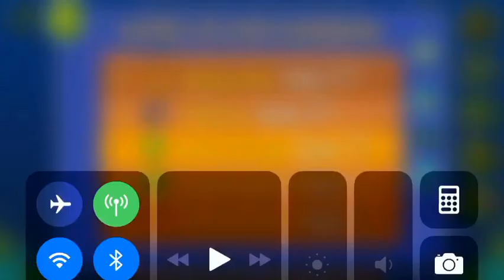between the pipes (All Coins)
These coins are rafer af.

1st Coin: Key: 0:29. Jump up at 0:36 to get the coin.

2nd Coin: Key: 0:33 (Part of 1st Coin Route). Fly down and jump over some Big Beast boys to get another key at 0:51, which unlocks 0:57’s alternate path, getting you the coin.

3rd Coin: Key: 1:01. (Part of 2nd Coin Route). The coin is free after this.